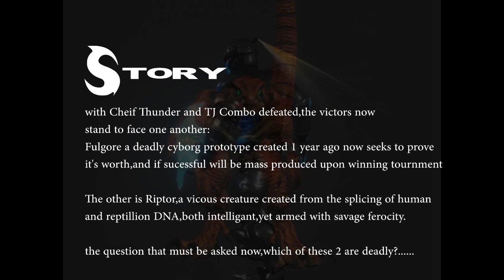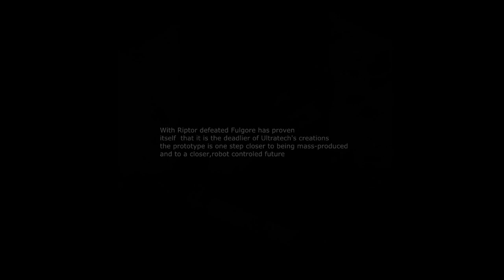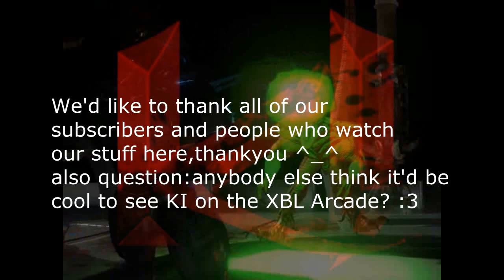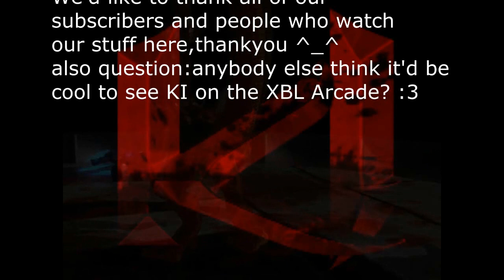KI-Fulgore vs Riptor ANIMATION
With some commited collaboration bewtween me and my bro this fight took over a week to create,we enjoyed this animation and had a ton of fun doing it,and we hope you enjoy it as well.

This is a fan animation created by my brother and I based off the times whenw e always duked it out as Riptor and Fulgore,our to favorite characters

THIS IS A FAN ANIMATION AND IS NOT MEANT FOR PROFIT,ONLY TO ENTERTAIN

Killer Instinct Arcade
-Riptors theme
KillerInstinct-Killer Cuts:
Rumble-Robin Beanland,Greama Norgate
Killer Groove/The way U Move-Robin Beanland,Greama Norgate